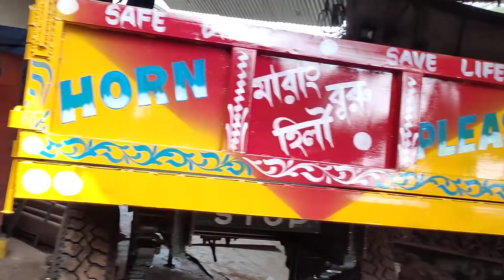Tracktor Tralor, Maa Kali Automobiles Workshop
Muri Machine Factory

Adress:

Vill+Post-Sutabai
Police Station-Kashipur
Dist-Purulia
West Bengal
pin-723121

Location:
SUTABAI LPG GAS SHOWROOM
Sutaboi, West Bengal 723121